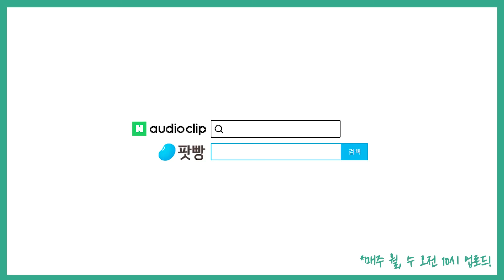「세습 중산층 사회」(1): 올 상반기 최대의 문제작! #325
한국 사회를 관통하는 키워드 "불.평.등"
90년대생이 경험하는 불평등은 어떻게 다른가.
저자인 조귀동 작가와 이야기 나눠봅니다.